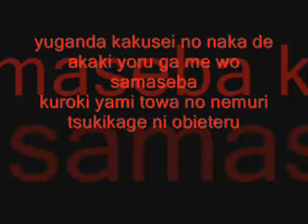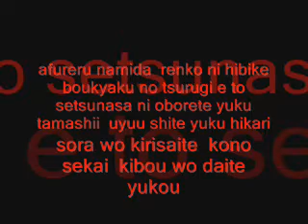11eyes opening (Arrival of Tears) Lyrics